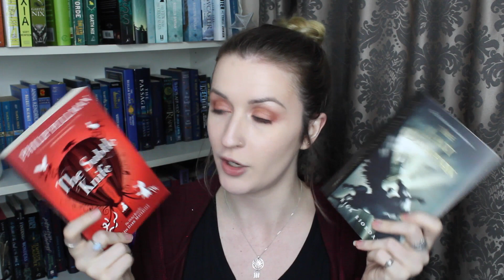BOOKTUBEATHON TBR | 2018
The Booktubeathon is running from 30 July - 6 August.

R E A D I N G   C H A L L E N G E S
1/ Let a coin toss decide your first read.
2/ Read a book about something you want to do.
3/ Read and watch a book to movie adaptation.
4/ Read a book with green on the cover.
5/ Read a book while wearing the same hat the whole time.
6/ Read a book with a beautiful spine.
7/ Read seven books.